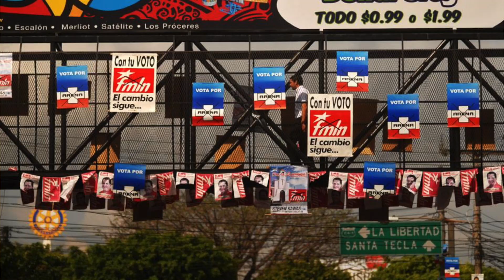Los $22.5 millones sin fiscalizar que pasaron por las cuentas de todos los partidos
Del dinero que ha menajado Arena en las últimas dos contiendas electorales, ha accedido a entregar información sobre montos globales de 2015, cuando reportó ingresos por 10.9 millones de dólares. Pero Arena sigue ocultando la identidad de sus financistas así como también niega entregar el detalle de los gastos hechos en el año. El FMLN accede a entregar un balance resumido de sus cuentas pero solo de entre el 1 de diciembre de 2014 y el 1 de marzo de 2015: reportó un déficit de 2 millones 493 mil dólares, después de tener ingresos, en esos tres meses, por 6.8 millones de dólares. Una organización denominada Acción Ciudadana pidió esa información hace cuatro meses pero los partidos se resisten a entregar detalles.